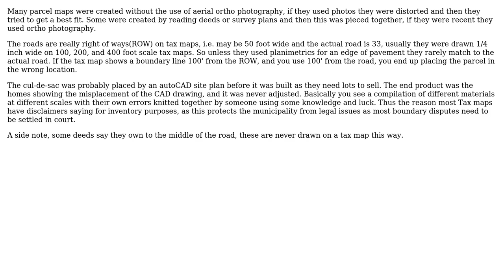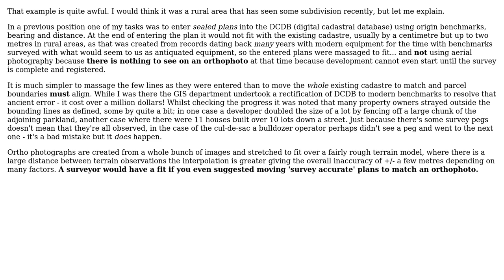GIS: Parcel shapefile not lining up with basemap (2 Solutions!!)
GIS: Parcel shapefile not lining up with basemap

With thanks & praise to God, and with thanks to the many people who have made this project possible! | Content (except music & images) licensed under CC BY-SA | Music | Images & others | With thanks to user Tom B. user Michael Stimson user Bill Chappell and the Stack Exchange Network Trademarks are property of their respective owners. You are responsible for your own actions.